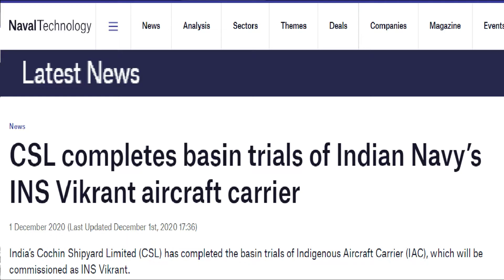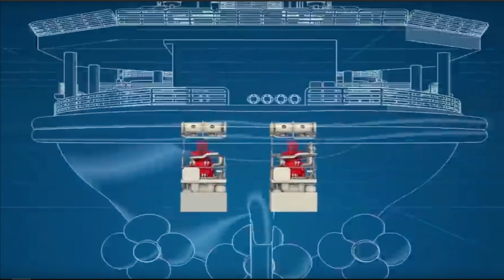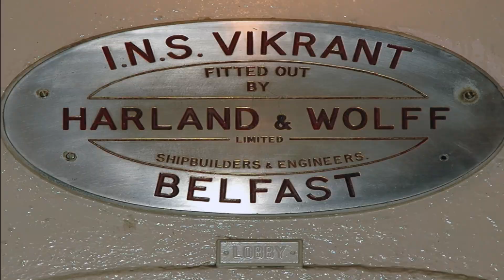INS VIKRANT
INS VIKRANT completed basin trials after 12 years